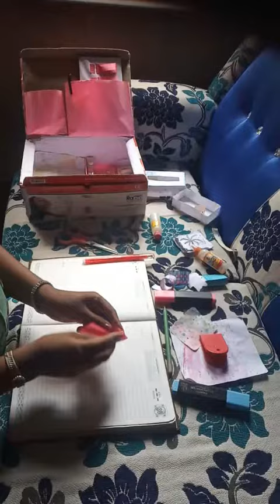5 June 2022